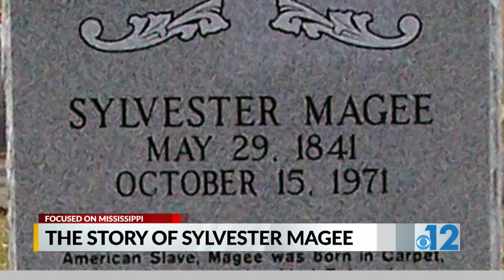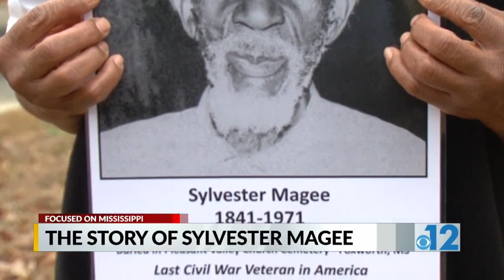Focused on Mississippi: The story of Sylvester Magee